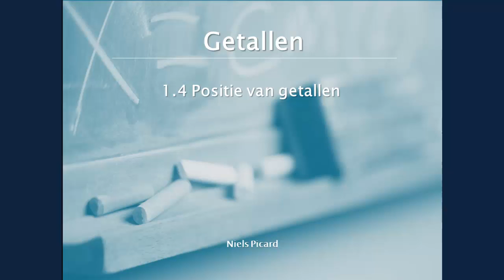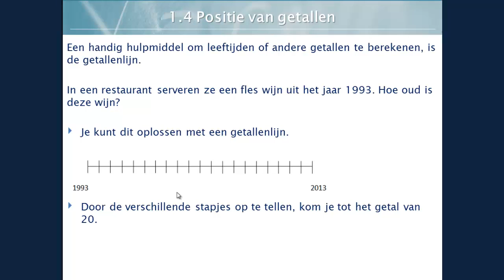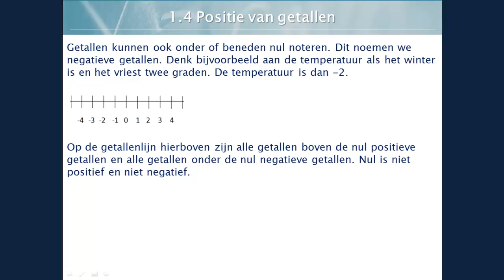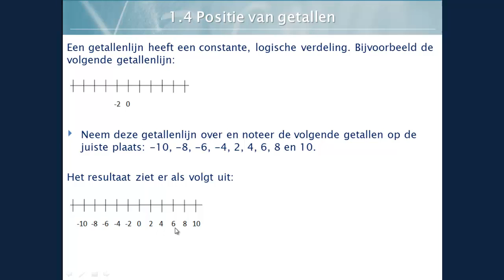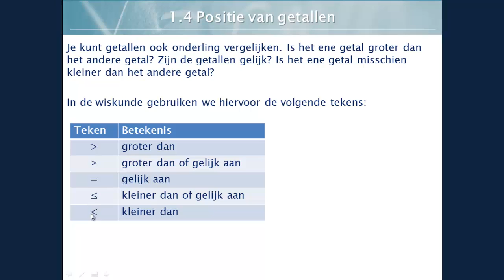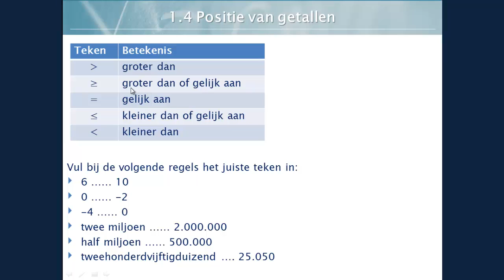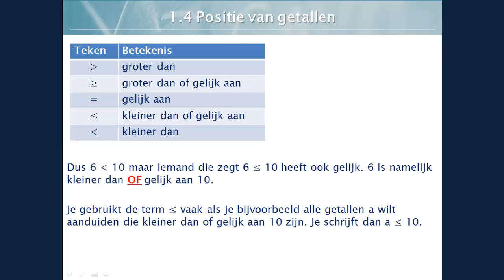1.4 Positie van getallen (niveau 2F)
In deze video leg ik uit hoe je de getallenlijn kunt gebruiken. Daarnaast introduceer ik de wiskundige tekens: groter dan, groter dan of gelijk aan, gelijk aan, kleiner dan of gelijk aan, kleiner dan.